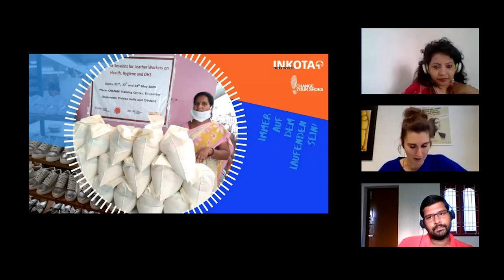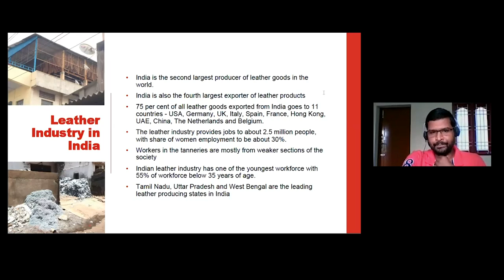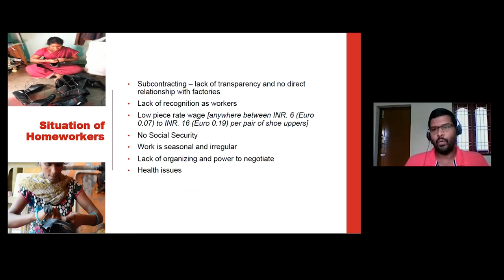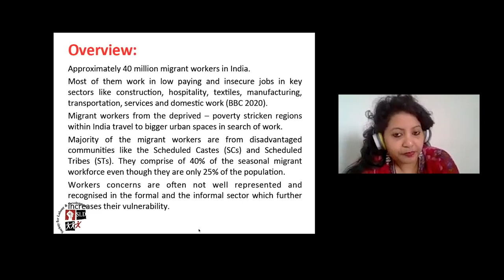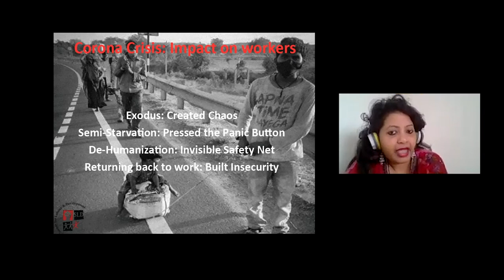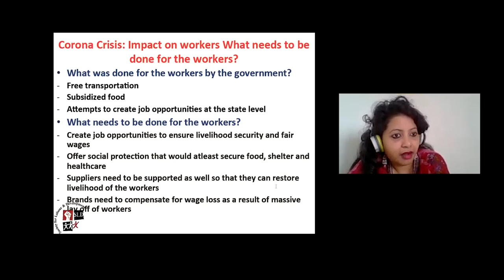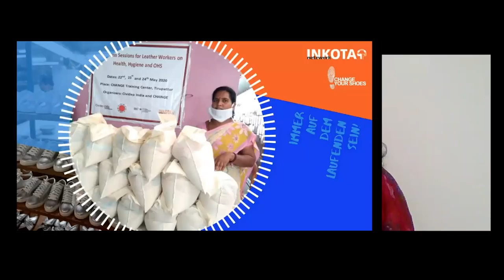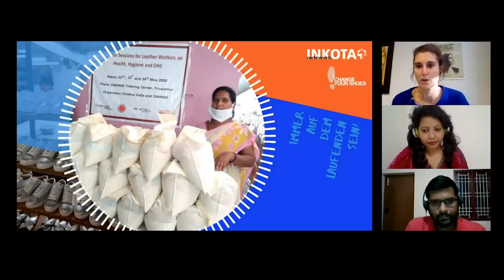Arbeiter*innen in der indischen Schuh- und Lederindustrie stärken! [Online-Seminar]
In indischen Gerbereien und Schuhfabriken leisten Menschen härteste körperliche Arbeit – und bleiben trotzdem arm. Einzelne Arbeiter*innen können daran wenig ändern. Nur, wenn sie sich mit Kolleg*innen zusammenschließen, können sie gegen tagtägliche Gesundheitsgefahren, Erniedrigungen und Arbeitsrechtsverletzungen vorgehen. Doch häufig kennen sie ihre Rechte nicht, haben keine Arbeitsverträge, große Angst vor Entlassungen und haben kaum Gelegenheit, sich mit den anderen Arbeiter*innen zusammenzuschließen. Die aktuelle Corona-Pandemie verschlechtert die Situation der Arbeiter*innen noch einmal enorm – viele der Arbeiter*innen stehen vor dem Nichts und kämpfen ums Überleben.

Unsere Partnerorganisationen SLD und Cividep berichten über die vorherrschenden Missstände in den Fabriken, die aktuellen Auswirkungen der Corona-Krise auf die Arbeiter*innen und von ihrem täglichen Kampf für die Rechte der Arbeiter*innen.

Mit:
Pradeepan Ravi, Projektkoordinator Ledersektor bei CIVIDEP, Indien
Sonia Wazed, Programmleiterin der Menschenrechtsorganisation SLD, Indien
Moderation: Lena Janda, INKOTA-netzwerk

Das Online-Seminar wird hauptsächlich auf Englisch gehalten.

Seit fast 50 Jahren kämpft INKOTA gegen globale Missstände und bringt die Verantwortlichen zum Handeln. Unterstützen Sie unsere Arbeit mit einer Spende